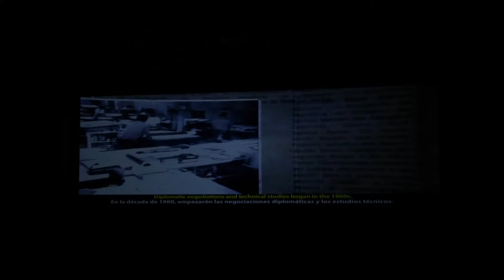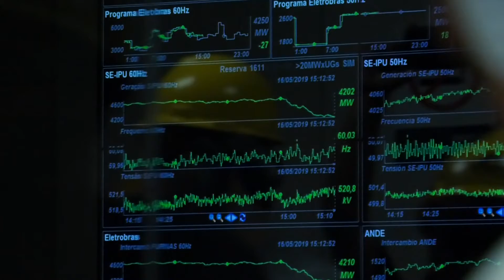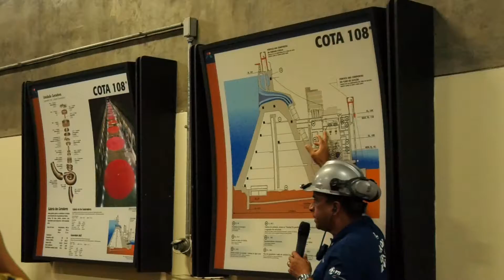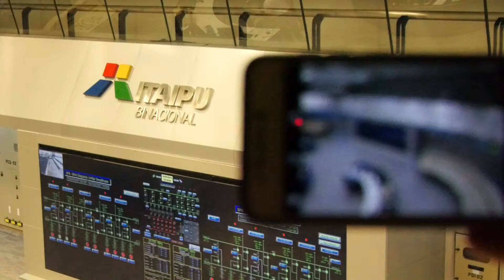Visita Técnica Engenharia Elétrica Foz do Iguaçu 2019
O Curso de Engenharia Elétrica da Universidade de Araraquara - Uniara, juntamente com outros cursos interessados realizaram a décima primeira visita técnica na Usina Hidrelétrica de Itaipu em Foz do Iguaçu - PR.